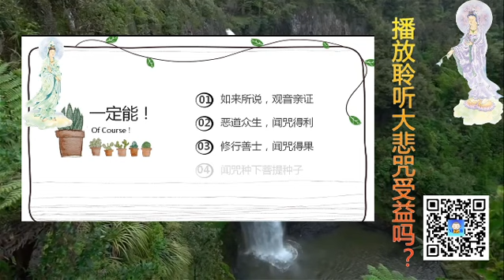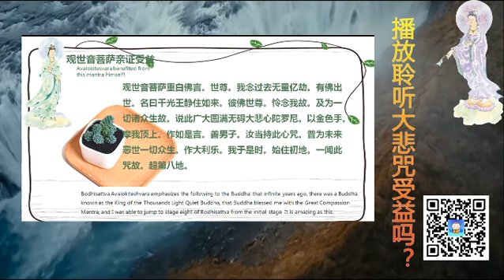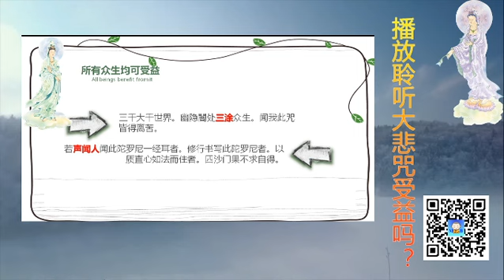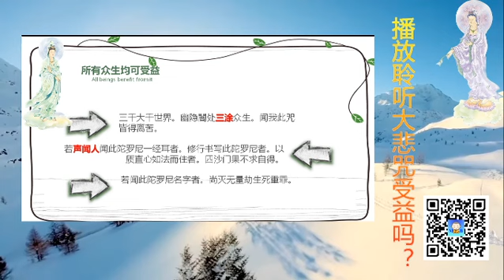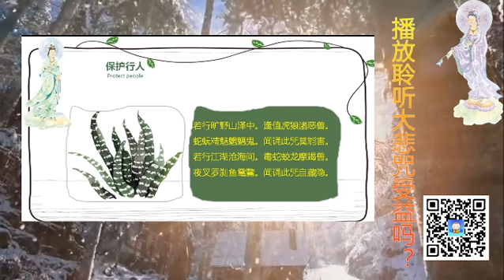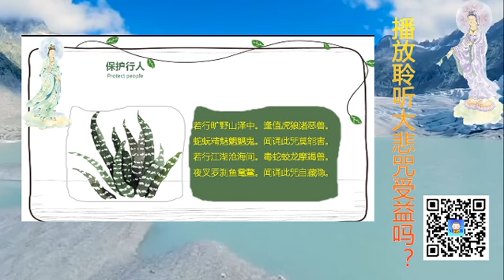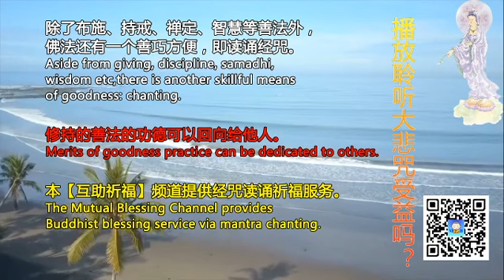大悲咒 播放和聆听大悲咒能受益吗？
Support our Mutual Blessing Channel:
打赏支持【互助祈福】频道：